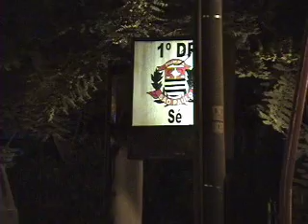EUVIDEO 004 - Desocupação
EUVIDEO é uma série de situações captadas ao acaso, pela espontaneidade do olhar dirigido, onde o conjunto é a obra.